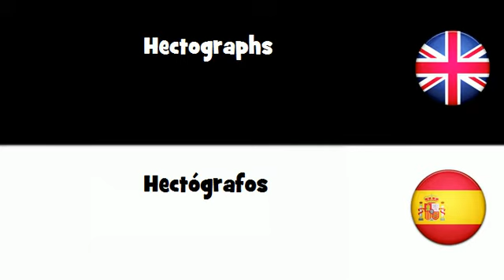APRENDER INGLÉS = Hectógrafos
frenchwithvincent APRENDER INGLÉS = Hectógrafos